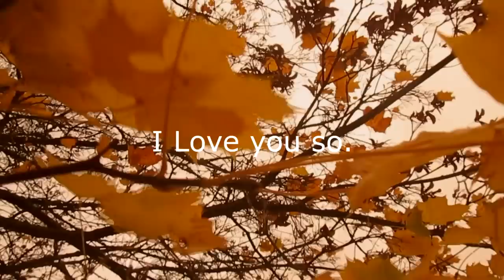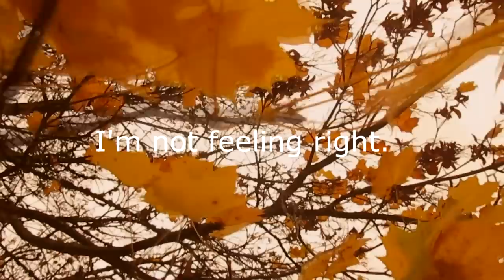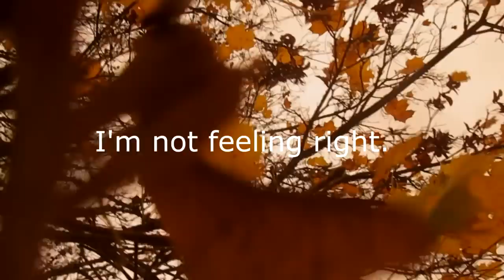Tenenbaum - The Paper Kites (lyrics)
I was going through some old memory cards and I found this footage that I felt was fitting for one of my favorite songs.